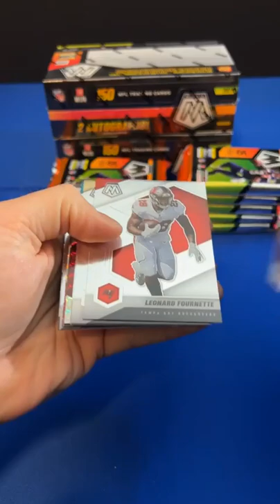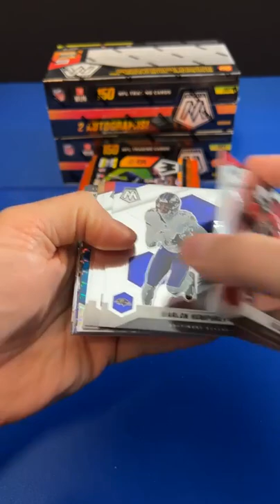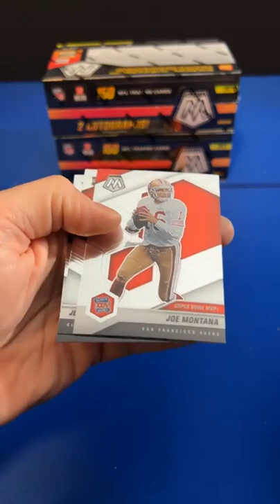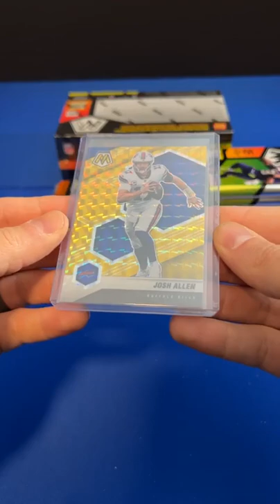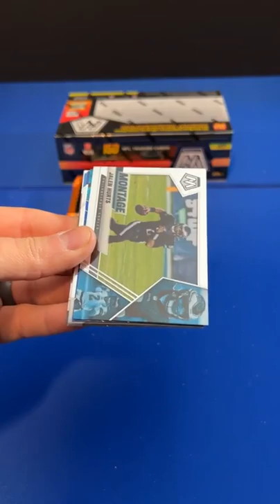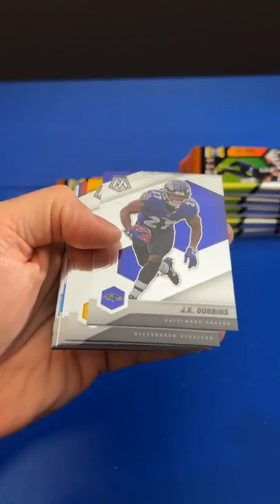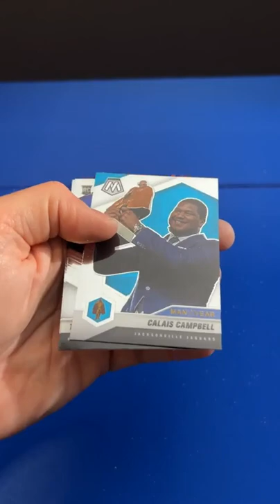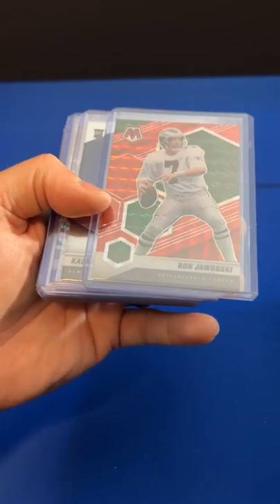2021 MOSAIC HOBBY 3 BOX BREAK #11